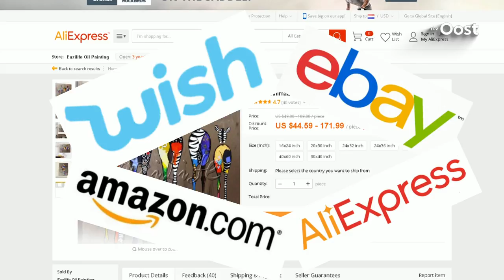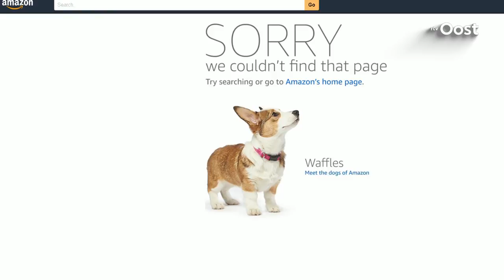Schilderijen van Ester Steintjes uit Sint Isidorushoeve massaal gekopieerd in China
Haar geschilderde vogeltjes worden aangeboden als doe-het-zelf pakketjes. Haar geschilderde zebrakonten staan op internet te koop als deurmatten. Kunstenares Ester Steintjes uit Sint Isidorushoeve heeft een advocaat in de arm genomen, nu blijkt dat haar kunstwerken overal op internet te koop zijn, zonder dat ze er zelf een cent aan verdient.